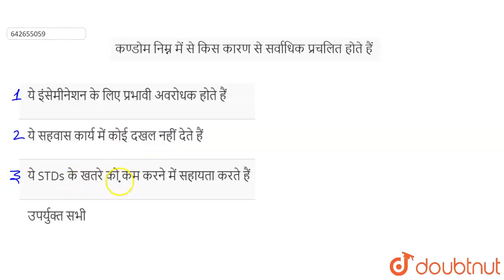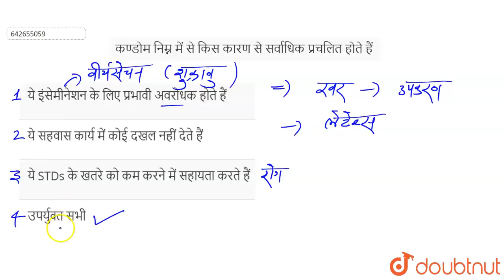कण्डोम निम्न में से किस कारण से सर्वाधिक प्रचलित होते हैं | 12 | जनन स्वास्थ्य | BIOLOGY | ERRO...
कण्डोम निम्न में से किस कारण से सर्वाधिक प्रचलित होते हैं
Class: 12
Subject: BIOLOGY
Chapter: जनन स्वास्थ्य
Board:NEET

👉 Have Any Query? Ask Us.